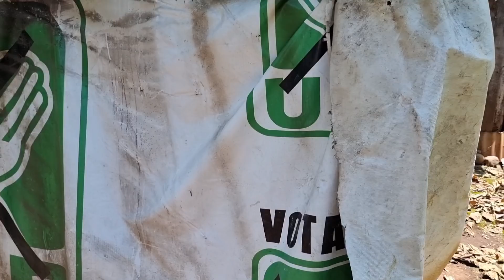Abandonados Con Una Nieta Le arias esto a Tus Padres 😭